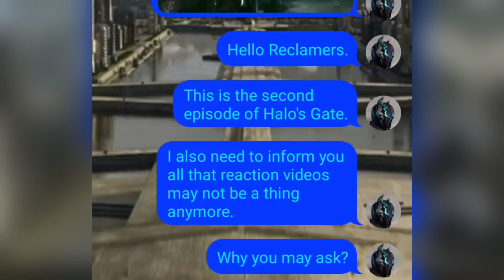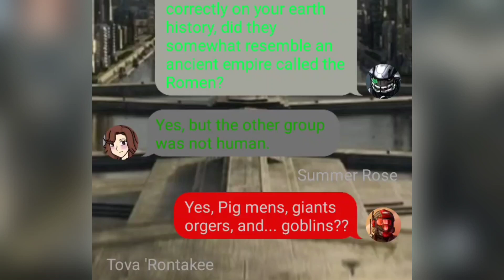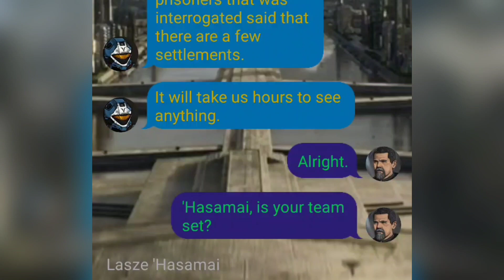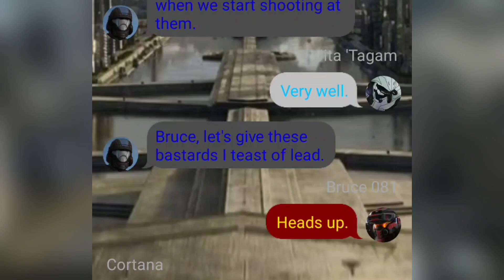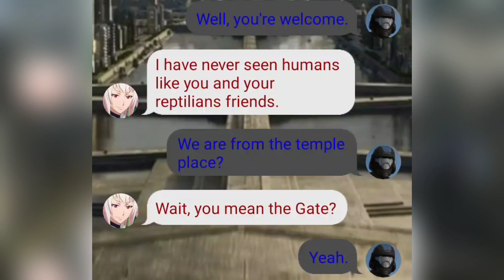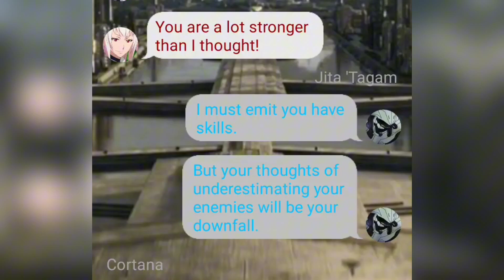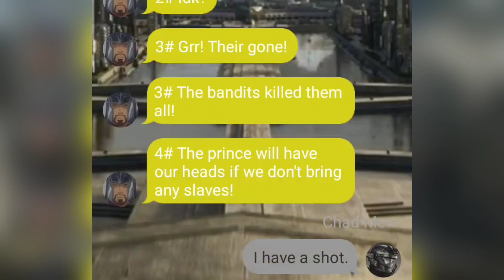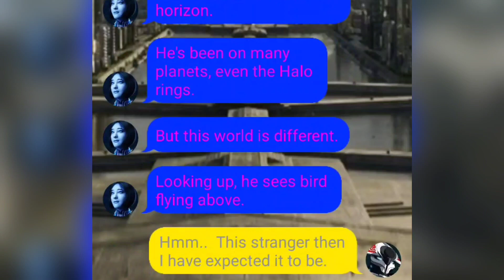Halo's GATE That's Where Reach Fought episode 2